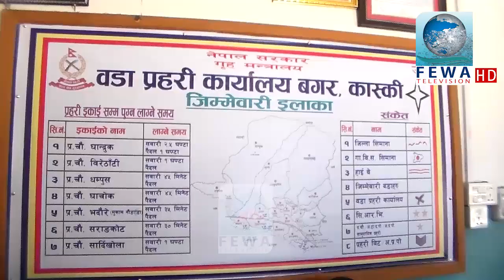फेरी पक्रियो प्रहरीले ठुलो परिणाममा लागूऔषध... Report By Fewa Television Hd pokhara